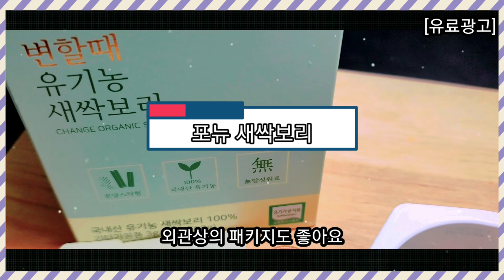[일상리뷰] 포뉴 변할때유기농새싹보리!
제품의 패키지는 상당히 심플하면서 건강해보이는 느낌이 많이 들었구요

1박스 기준에 30포가 들어 있습니다 개별 용량은 3g의 넉넉한 용량이라서 굉장히

마음에 들었던 제품입니다 요거트와 먹을때 개인적으로 너무 좋은거 같았습니다

스틱형태로 포장이되어 있어서 그런지 휴대성도 편리해서 너무 좋겠다는 생각이 들었습니다

The package of the product was quite simple and I felt a lot of healthier look

Each box contains 30 packets. The individual capacity is 3g, so it is very

This is a product I liked. Personally, it seemed so good to eat with yogurt.

I thought it would be great because it was packaged in a stick shape or because it was convenient for portability.